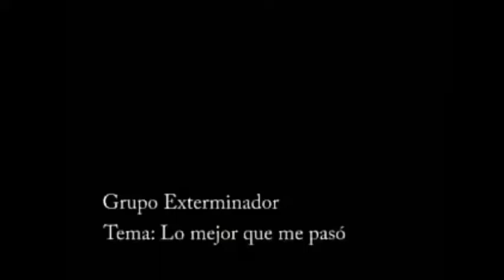Lo mejor que me pasó-Grupo Exterminador